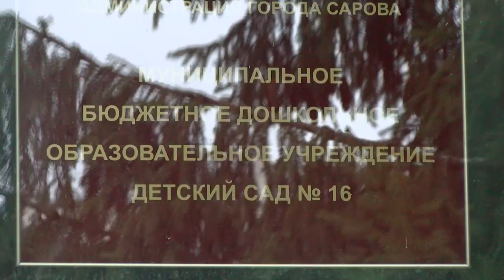Как помочь ребёнку адаптироваться к детскому саду?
Рано или поздно многие родители сталкиваются с необходимостью отдать своего ребёнка в детский сад. Однако не у всех детей адаптация проходит гладко. Как помочь своему малышу привыкнуть к новому коллективу?